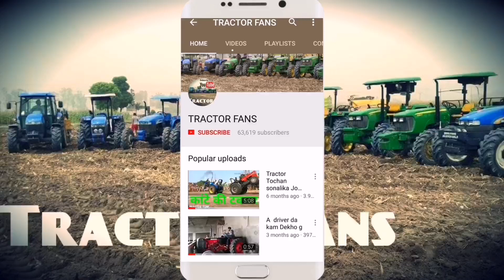New Holland 6010 4x4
60HP